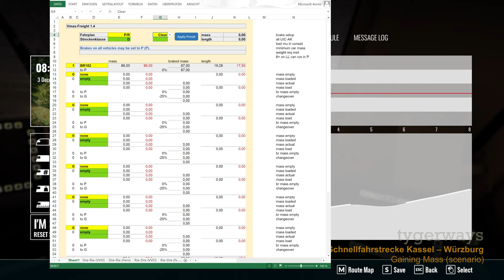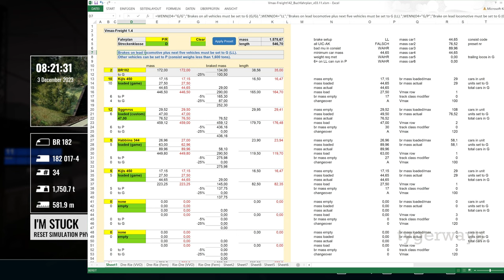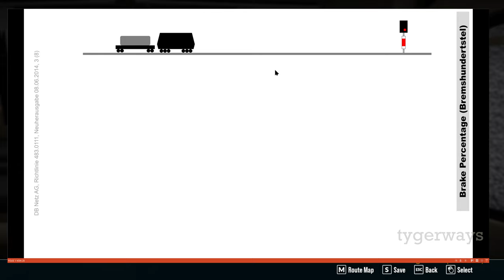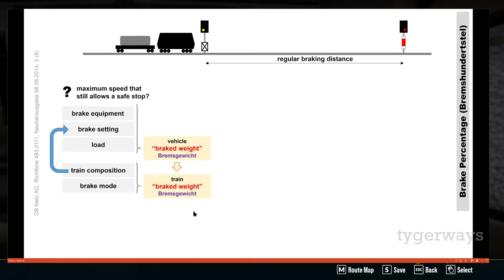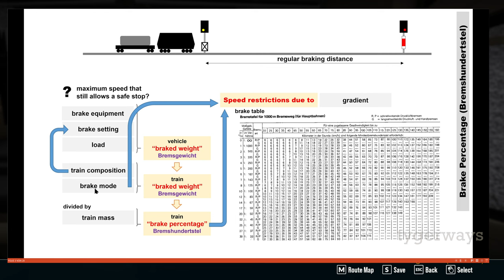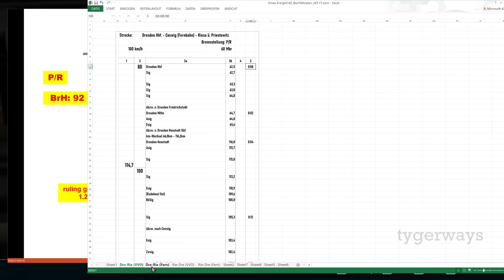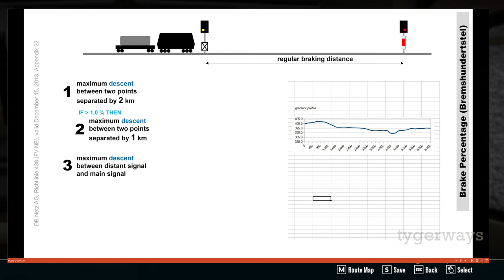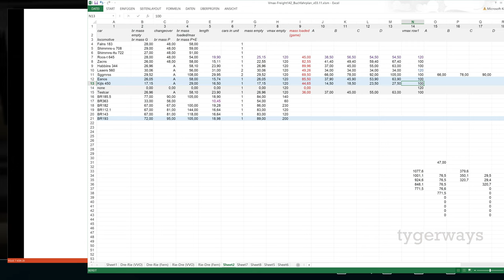Bremshundertstel 2: PZB Mode, Speed Limits in Gradients (Train Sim World | tutorial)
Having examined how the Bremshunderstel (brake percentage) are calculated for a specific vehicle or train in last week's video , short recap here: 43:25), we now investigate how this value translates into speed limits, by means of determining the operating program for the safety system (PZB mode) and specific speed restrictions for running in gradients (according to the so called "Bremstafeln", brake tables).

Partial double headed freight service from Würzburg towards Fulda on the Baureihe 182 Dispolok Siemens EuroSprinter locomotive in the "Gaining Mass" scenario on the Schnellfahrstrecke Kassel Würzburg DLC to Dovetail Games' Train Sim World 4 that comes with the BR 182 Dispolok add-on, featuring short tutorials about finding the correct PZB mode according to the Bremshundertstel value (49:30), determining speed restrictions in gradients according to brake tables (57:24) and calculating the ruling gradient for a specific section of track (1:14:27).

Also showcasing how to use my Vmax-Freight calculator sheet to determine the brake setup and PZB mode for any given train that you encounter in Train Sim World 4.

Quick Access:
00:00 – Start
02:30 – BR 182 Dispolok setup
06:00 – Passing 'red' Hp0 with Zs 3v '3' using Befehl 40 mode
11:20 – Coupling light engine to train
13:30 – Changing cabs
15:45 – Determining brake setup and PZB mode with calculator sheet
27:25 – Setting brakes for "Long Loco" (LL) formation (levers are built for the more effective brake setting always point TO THE RIGHT, not to the front of the train, sorry, I misspoke there)
31:30 – Starting train, showing multi-unit abnormality on status screen
35:10 – Turning off LZB after weird behavior
43:25 – Calculating Bremshundertstel recap
49:30 – Determining PZB mode tutorial
57:24 – Determining speed restrictions in gradients using brake tables tutorial (minimum brake percentage is obviously given without "km/h" or any other unit, my copy-paste error, sorry)
1:14:27 – Determining ruling gradient tutorial
1:29:40 – Speed limits for freight cars and Lastgrenzregister discussed
1:34:30 – Wheel slip showing on speedclock
1:43:50 – Externals of train running through the snow
1:59:00 – Drive-by out of the tunnel
1:59:50 – Conclusion